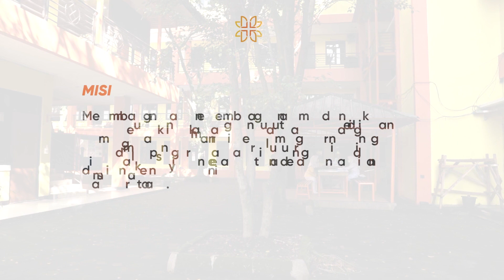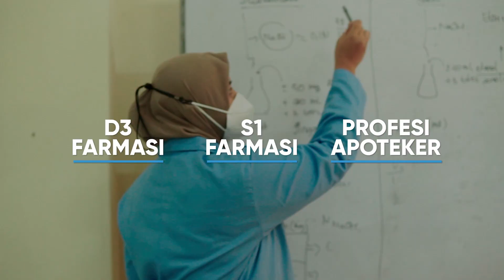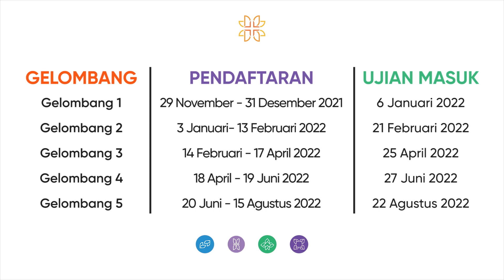Penerimaan Mahasiswa Baru Universitas Bhakti Kencana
Kita membuka fakultas :
FAKULTAS FARMASI
- D3 FARMASI
- S1 FARMASI
- PROFESI APOTEKER
FAKULTAS ILMU KESEHATAN
- D3 KEBIDANAN
- D4 ANESTESIOLOGI
- S1 KESEHATAN MASYARAKAT
FAKULTAS KEPERAWATAN
- D3 KEPERAWATAN
- S1 KEPERAWATAN
- PROFESI NERS
FAKULTAS ILMU SOSIAL
- S1 ILMU KOMUNIKASI
- S1 PSIKOLOGI